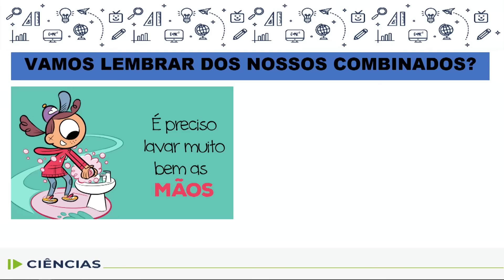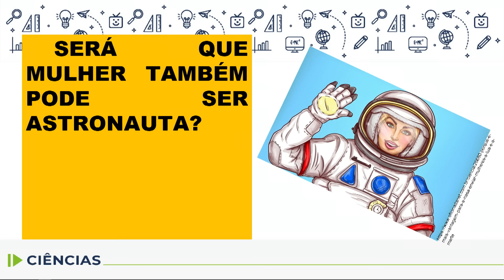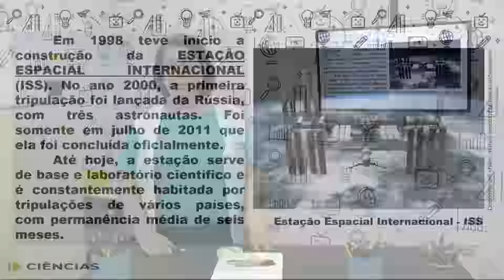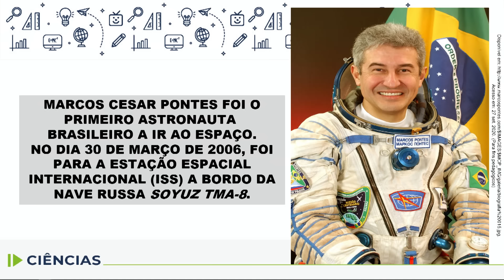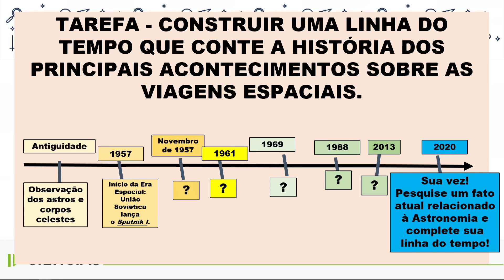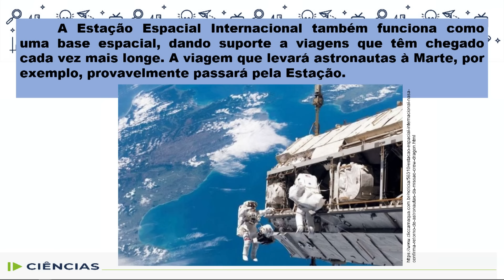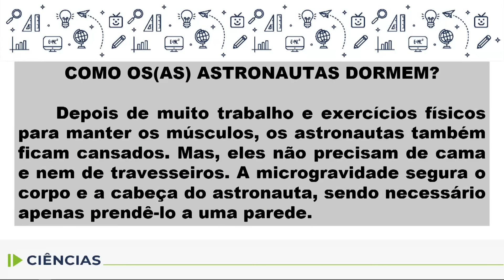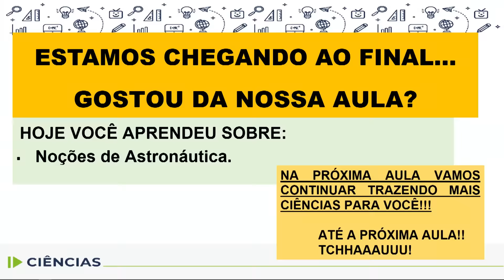Ciências - 4.º ano - aula 24 - 08/10